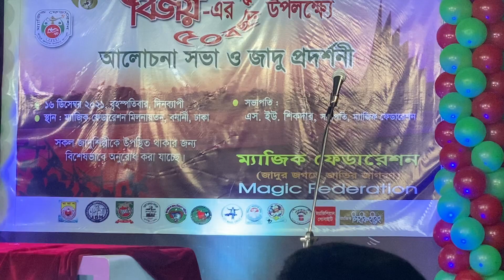ঘড়ির টাইম হ্যাক ম্যাজিশিয়ান সাদাত মামুনের অবাক করা ম্যাজিক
ম্যাজিশিয়ান সাদাত মামুনের অবাক করা ম্যাজিক